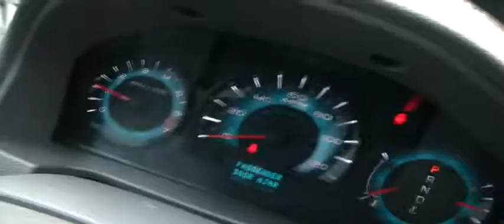FOR SALE FORD FUSION USED 1 OWNER REALLY NICE !!! JUST IN!!!